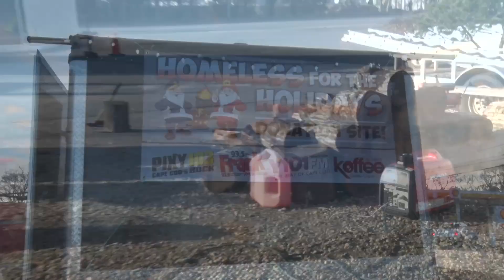Eastham Fire Department's Homeless for the Holidays 2022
The Eastham Professional Firefighters Local 2975 is
happy to announce our participation in this years
21st Annual
Homeless for the Holidays!
• Starting Wednesday Dec. 7th at 8 am, Eastham
Firefighters have volunteered to brave the winter elements for 103 hours straight! Continuing through 3pm on Sunday Dec. 11th we will be accepting donations for this approaching Christmas season.
• Location: Local Break Restaurant
4550 State Highway [Route 6], Eastham MA
Cape Outreach Council to help benefit local families in
need for this holiday season!
New and Unwrapped Toys, Non-Perishable Food Items,